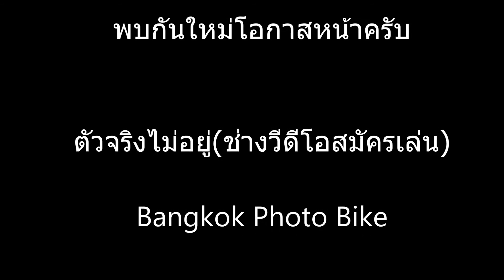BPB#16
คลิปนี้ภาพอาจจะไม่สมบูรณ์นะครับ พอดีว่าตัวจริงติภาระกิจ น้าเล็กเลยถ่ายเอง ก็พอดูได้เพลินๆนิดนึงครับ ต้องขออภัยด้วยนะครับ